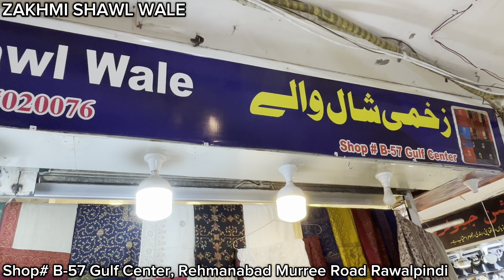New sale on Shawal 4000 wali Shawal 3000 May🥰😍♥️| Big Sale for Viewers| By ZAKHMI Shawal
In this video i presented Big sale for Viewers on Shawal | Kashmiri Shawal | Whool Shawal|Designer Shawal | Big Sale For Viewers | 4000 Wali Shawal 3000 May | Big Sale On Rawalpindi…

Shop#G-57 Gulf Center Rehmanabad Murree Road Rawalpindi…

Insta id # hafsa mahal